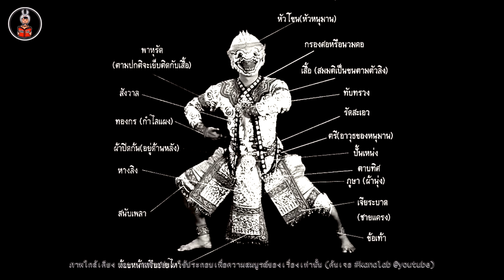โขน วิจิตรอารยธรรม